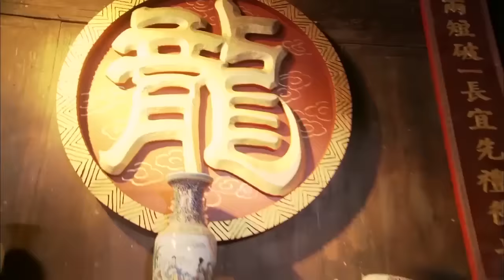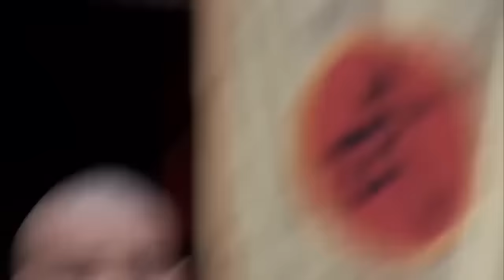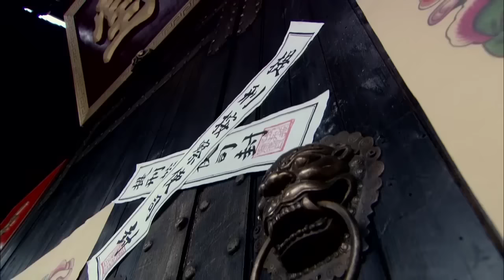少年僅憑一己之力打敗六大門派，一戰成名成為武林盟主 🔥 功夫 | Kung Fu